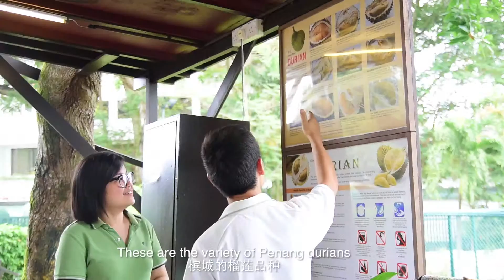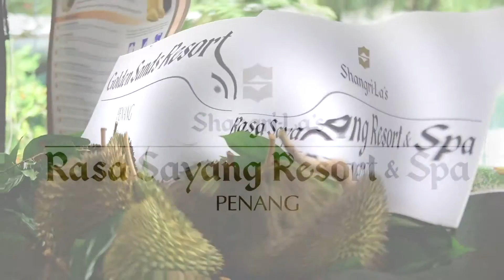Durian Package at Golden Sands Resort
Chef Justin Shi from China talks about the variety of durians found in Penang! Durian season is typically from June to September every year in Penang.